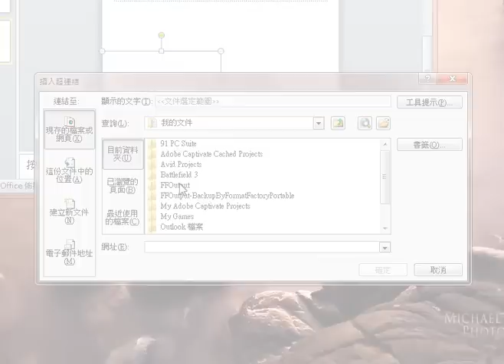Easy to 超連結 in PowerPoint 2010